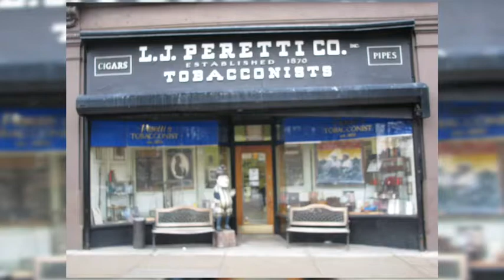Looking around Boston (1)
Arriving to the South Boston you found the Boston Chinatown, then I walked to my favourite shop in Boston that is sitted in The Boston Common and is not other than the unforgettable L.J. Peretti Co. a tobacconist shop opened more than 140 years ago. Only one pic of the shop because if you are a smoker you must visit!! and if not also. After smoking around the Boston Common watching their sculptures and enjoying the park is waiting us the Massachusetts State House.